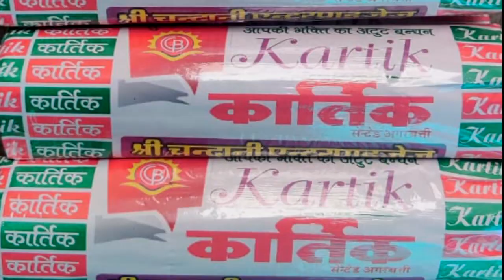एकेएच के पालने में गूंजी किलकारी,